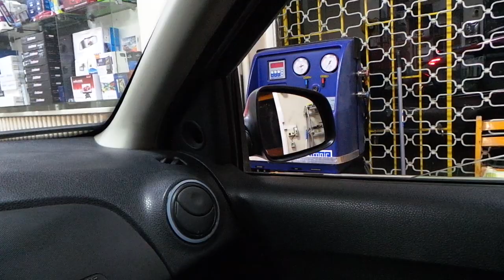Dacia Stebway Elektrikli dış dikiz ayna montaj uygulaması